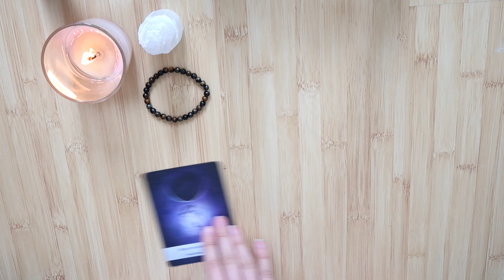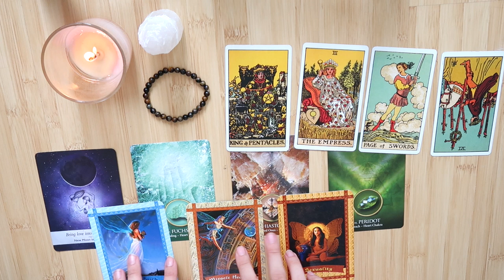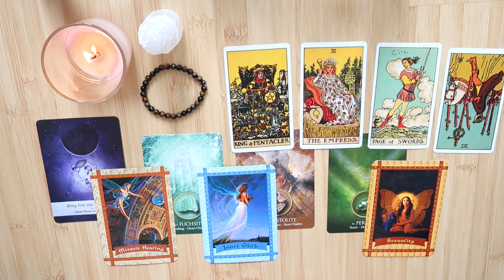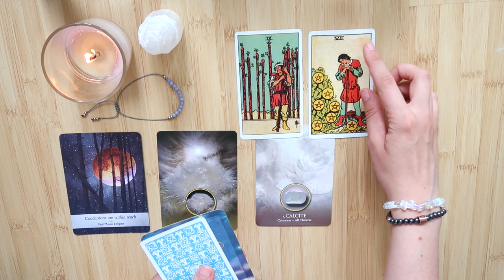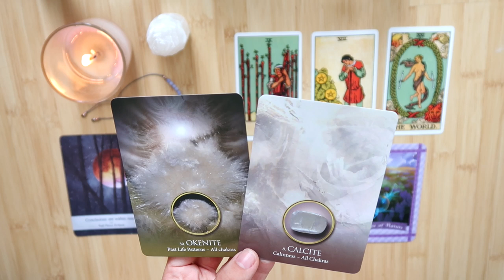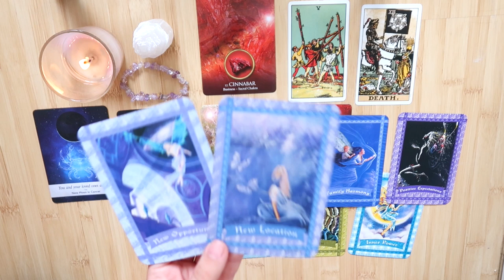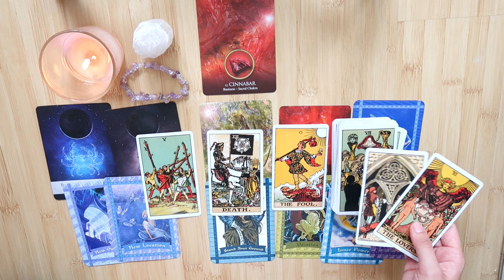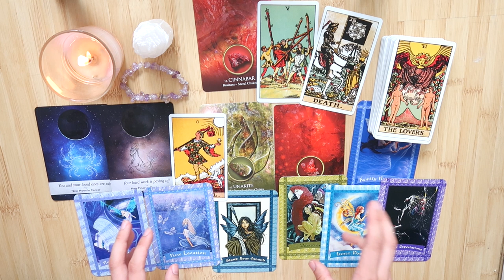⭐️🧚‍♀️PICK A CARD 🧚‍♀️⭐️| What YOU REALLY Need To Know RIGHT NOW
PICK A GROUP:
GROUP 1 - 0:43
GROUP 2 - 5:49
GROUP 3 - 10:09

- 30 Minutes

- 30 Minutes

1. How they feel about you
2. What they are going through
3. Your current relationship
4. Your future relationship.
5. Advice.

- 1 Hour and 15 Minutes

- 1 Hour and 15 Minutes